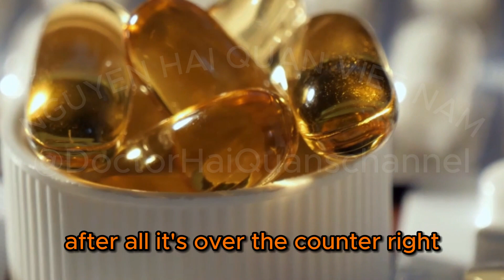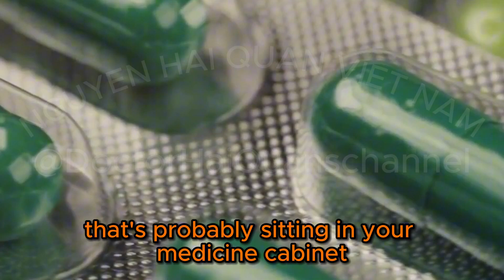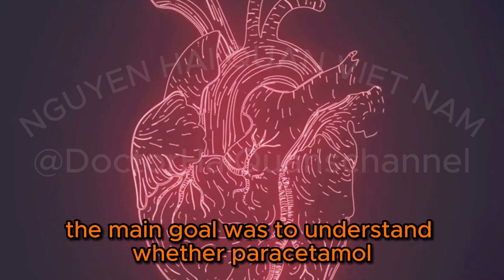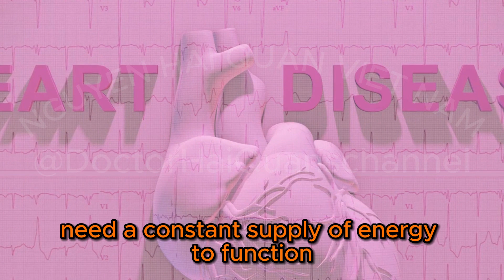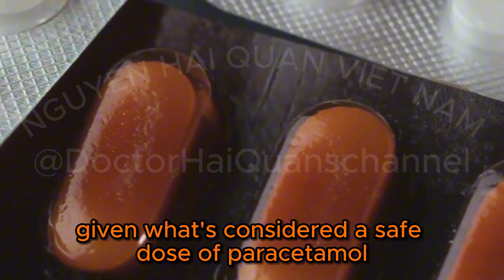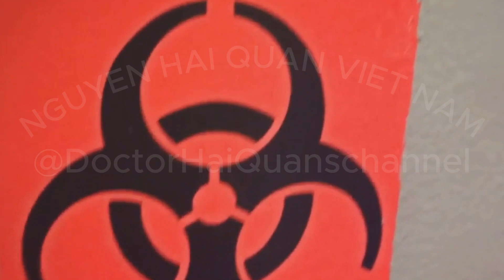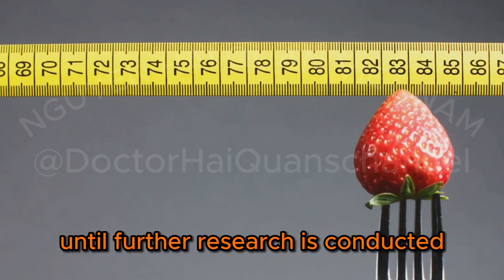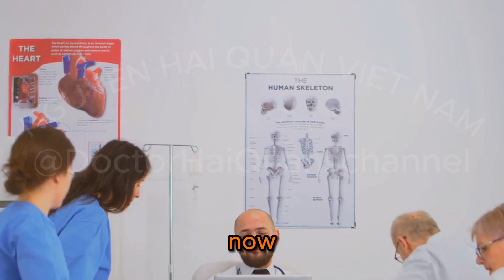A study warns of a common pain reliever that could harm the heart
Uncover the shocking truth about paracetamol and its impact on heart health in our latest video! 🫁🔍 Recent scientific research has unearthed potential risks linked to the regular use of this common pain reliever. Join us as we delve deep into the findings and explore the implications for your well-being. Don't miss out on this important discussion that could change the way you think about pain management. Knowledge is power! 💡 Paracetamol HeartHealth PainReliefrisks#

- MY CHANNEL :@DoctorHaiQuanschannel